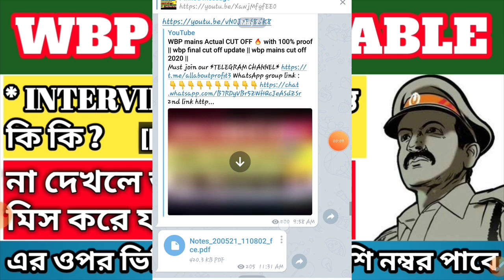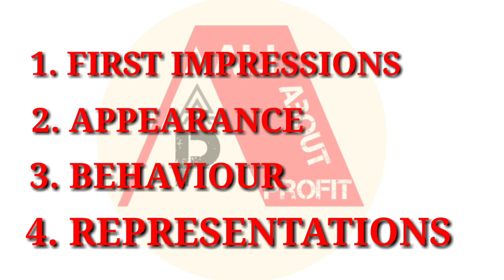ভুল করবেন না, INTERVIEW দেওয়ার আগে একবার অবশ্যই দেখবেন 🔥[part-11] || সহজেই 12+ স্কোর করতে পারবেন